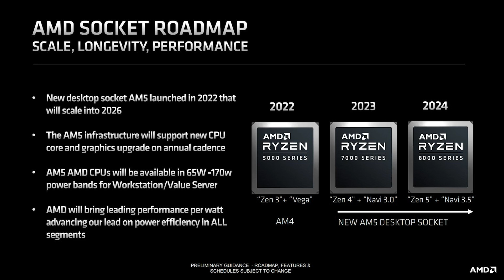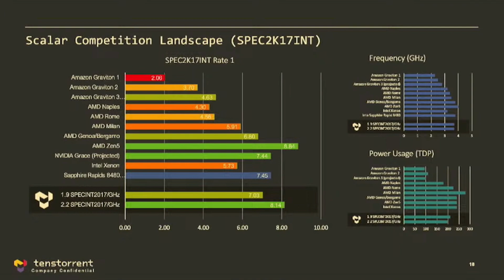AMD Ryzen 8000 for PC - RELEASE DATE OFFICIAL! Zen 5, RDNA 3.5, AM5 socket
AMD Ryzen 8000 Desktop CPUs Launching In 2024: Zen 5 Cores, RDNA 3.5 GPU, AM5 Socket
AMD has confirmed that its next-gen Ryzen 8000 Desktop CPUs featuring the Zen 5 core architecture will be launching in 2024.
During its latest Meet The Experts webinar, AMD confirmed that its Ryzen 8000 Desktop CPUs will be launching in 2024. This is the first time that AMD has confirmed the CPU and GPU architecture together for its Ryzen 8000 Desktop CPUs which are expected to be codenamed Granite Rapids & will retain compatibility with the AM5 platform.